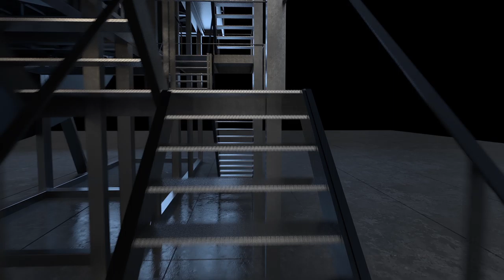Reconstitution 3D pour CL CORP by Goodman et Compagnie - Production de films - Communication vidéo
Goodman et Compagnie a réalisé cette reconstitution en 3d dynamique pour son partenaire CL Corporation afin de présenter le Birdy®, un flying theater modulable et transportable à destination du proche et moyen Orient.